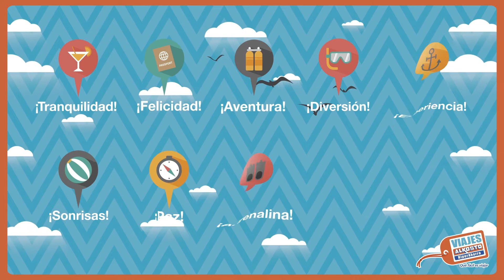Ofertas Viajes Octubre de 2015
Vigencia de las ofertas es del 1 al 31 de Octubre de 2015